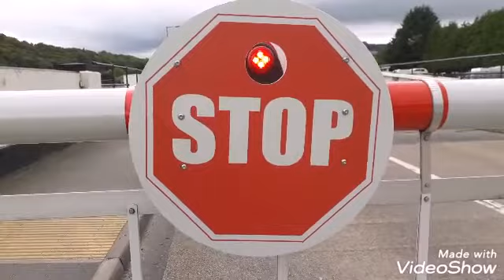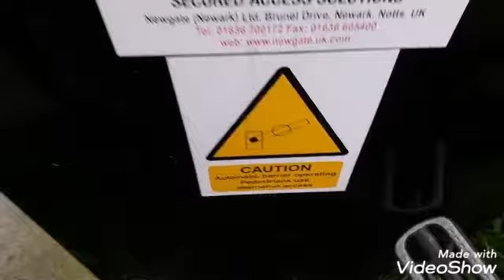Tomnahurich Swing Bridge, Glenurquhart Road, Inverness